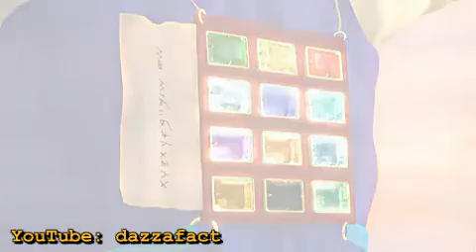Die Stiftshütte Gottes | Vorhof und Priesterkleidung | 3